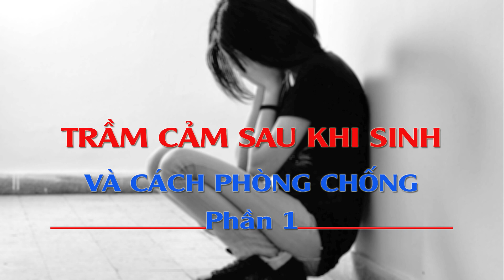365 NGÀY KHỎE : TRẦM CẢM SAU SINH - NHỮNG NGUY HẠI CHO MẸ VÀ BÉ !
Tâm lý phụ nữ sau sinh bị ảnh hưởng, kết hợp nhiều yếu tố tác động gây nên chứng trầm cảm sau sinh. Nếu không được phát hiện và có phương pháp điều trị tâm lý đúng cách thì chứng trầm cảm sau sinh có thể gây ra những hậu quả đáng tiếc và nguy hiểm đến tính mạng của cả mẹ và con.

Đường link các trang mạng xã hội của công ty Tây Việt
TÂY VIỆT COMMUNICATION
- Tây Việt Communication được thành lập theo luật doanh nghiệp 2005, giấy chứng nhận đăng kí kinh doanh Công Ty Cổ Phần số: 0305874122 do Sở Kế Hoạch & Đầu Tư TP.HCM cấp ngày 29/7/2008.
-  Tây Việt Communication được thành lập bởi những thành viên có uy tín, kinh nghiệm trong ngành báo chí, truyền thông.
- Chuyên liên kết hợp tác sản xuất chương trình Truyền hình - Quảng cáo - Phim - Tổ chức sự kiện - Gameshow.
- Với phương châm Chuyên nghiệp - Tận tâm - Sáng tạo, hy vọng sẽ mang đến cho quý đối tác, khách hàng sự hài lòng nhất về chất lượng sản phẩm.

Địa chỉ công ty:
Số 115, đường số 16, Phường Bình Trị Đông B, Quận Bình Tân, TP Hồ Chí Minh